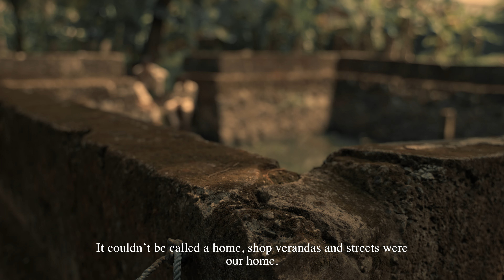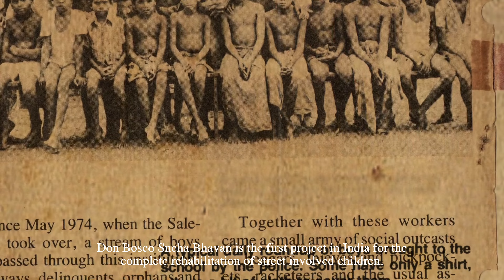The Lost Childhood... Found Again || Trailer || Don Bosco Sneha Bhavan || Raju Abraham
Trailer to documentary on Don Bosco Sneha Bhavan

Script & Direction :  Raju Abraham
D.O.P : Nibin George
Editing : Tijo Thankachan
VFX : Hari Krishnan , Saneesh Sukumaran
DI Colorist : Alvin Tomy
Chief Associate Director : Asha Das
Asso Directiors : Irish Isaac Mathew , Kiran S
Finance Manager : Fr. Rony Sebastian
Production Designed & Coordinated by : Fr. Thomas Padinjarayil
Production Controller  : Tony James
Art : Jerry George
Assistant Director : Akash P Sunny
Assistant Camera : Alan Joy
Sound Design : M N Abijith & Nandu P R
Sound Mix : M N Abijith & Nandu P R
Design : Ben Babu
Motion Poster & Trailer Graphics : Anjoe Berlin
Sound Mixing Studio : BRITE STUDIO KOCHI
Editing Studio : Miniwood Studios
Camera Unit : Camriderz Media
Production House : Don Bosco Sneha Bhavan